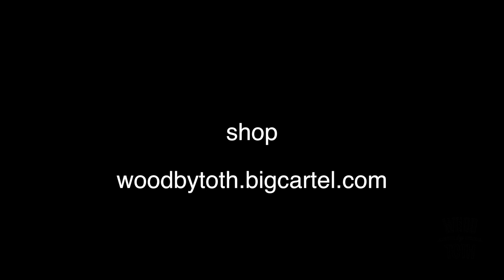Huge Reclaimed Wood Mirror Frame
I made this huge mirror frame for Hayley. Its made in reclaimed 2x6's that I had left over from a project. 45 inches wide and 86 inches tall.

 -Amazon links-
Hand Saw
Triton Super Jaws
Triton Power Sander
Dado Blade
Bessy Clamps

Sand Paper

Other Tools I use:
Buffing Wheels
Chop Saw
Saw Blade
Lathe Tools
Lathe Chuck
Drum Sander

Hand Tools
Starret Square
6" Square

           -Amazon links-
Hand Saw
Triton Super Jaws
Triton Power Sander
Dado Blade
Bessy Clamps

Sand Paper